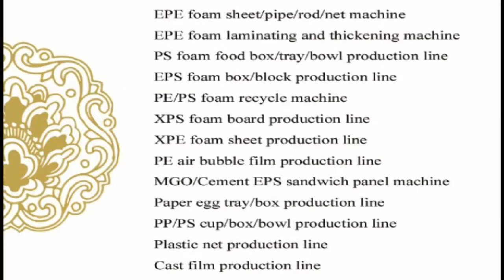jessica-epe foam pipe extruder machine plastic WhatsApp 0086-13668652286